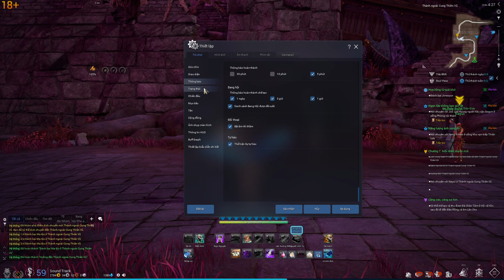Blade And Soul - Final days: Cốt truyện chính P2